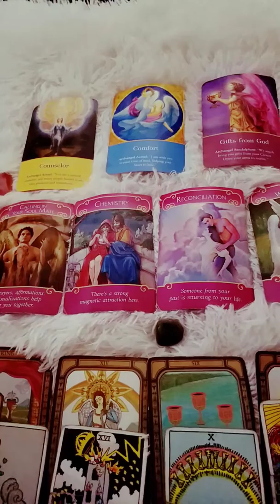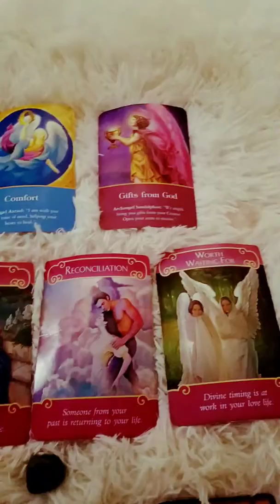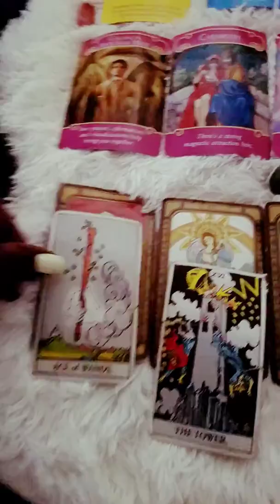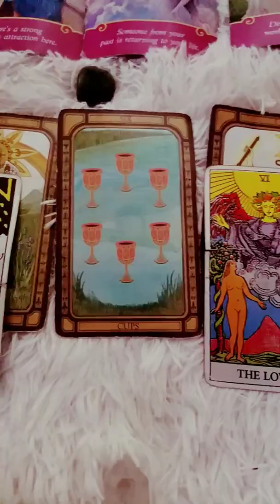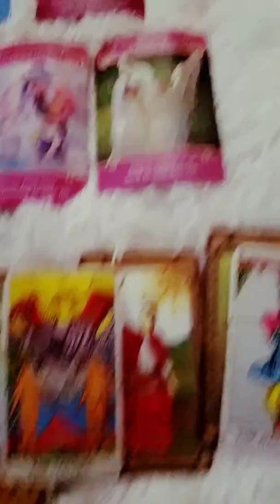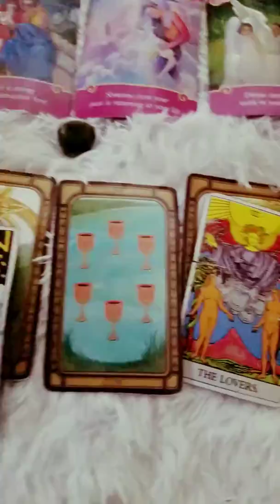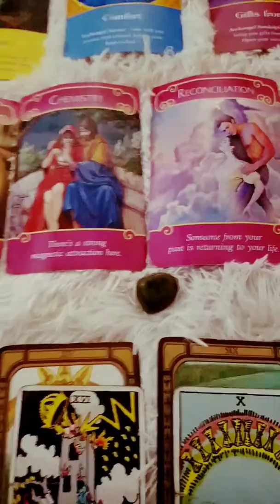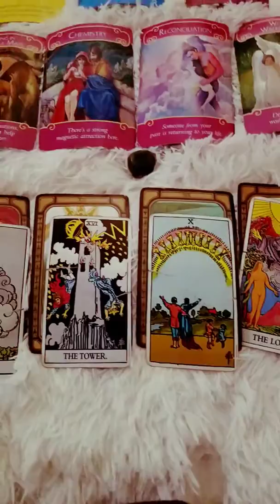FIRE SIGNS 🔥🔥🔥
DIVINE TIMING 💓💓💓